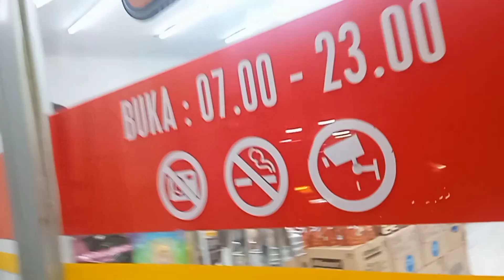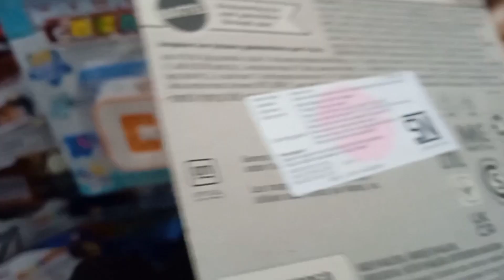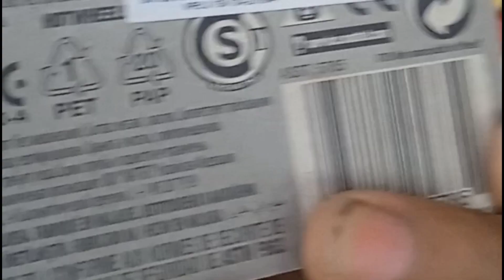Hunting Hotwheels Dapat Hotwheels Eror di Alfamart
Dapat Hotwheels Eror di Alfamart